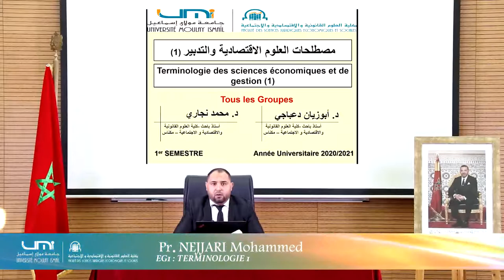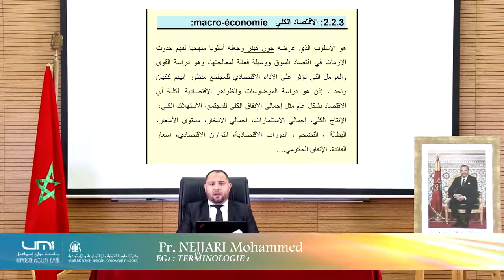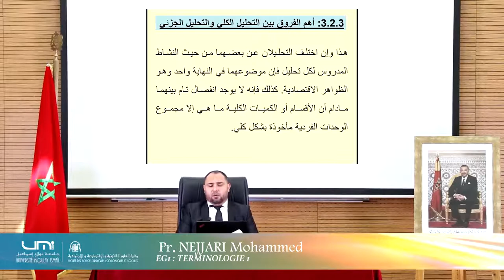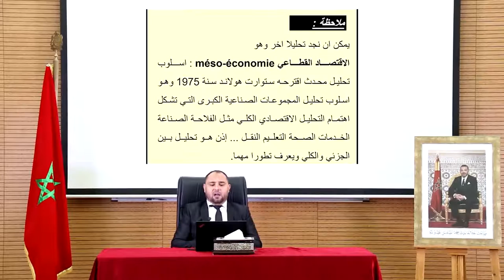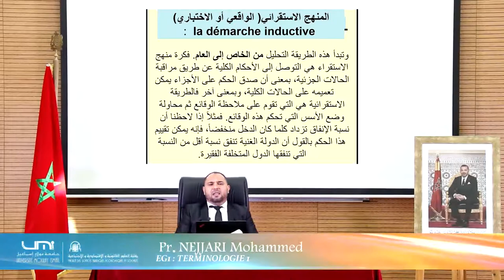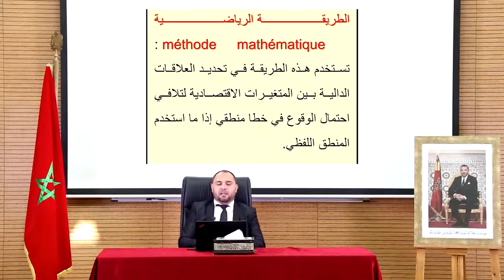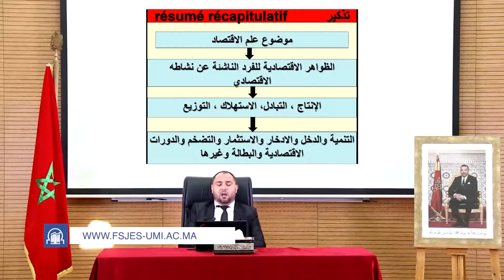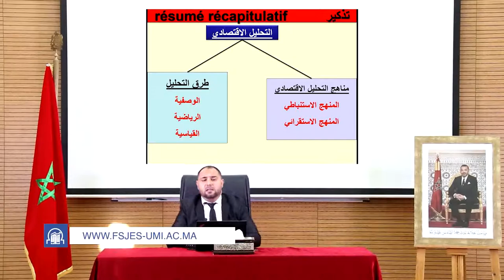الحصة الخامسة -5- التحليل الاقتصادي(الجزئي والكلي)_طرق ومناهج التحليل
التحليل الاقتصاديl’analyse économique
مفهوم التحليل الاقتصادي
أقسام علم الاقتصاد
الاقتصاد الجزئي micro-économie
الاقتصاد الكلي macroéconomie
أهم الفروق بين التحليل الكلي والتحليل الجزئي
طرق البحث والتحليل الاقتصادي
مناهج التحليل الاقتصادي
المنهج الاستنباطي( الافتراضي أو الاستنتاجي)  la démarche déductive
المنهج الاستقرائي( الواقعي أو الاختباري) la démarche inductive
طرق التحليل الاقتصادي
الطريقة الوصفية méthode descriptive
الطريقة الرياضية méthode mathématique
الطريقة القياسية méthode économétrique